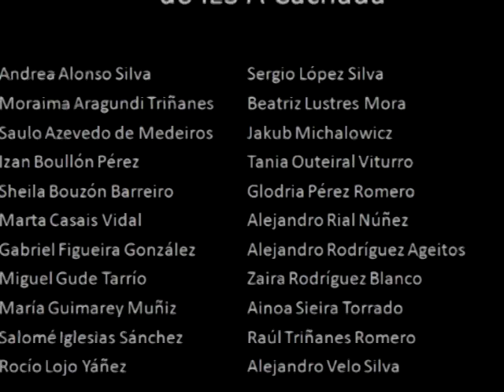Elas descóbrense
Montaxe sobre mulleres importantes de Galicia
Traballo realizado polo alumnado e departamento de Lingua Galega e Literatura para o Proxecta Donas de si